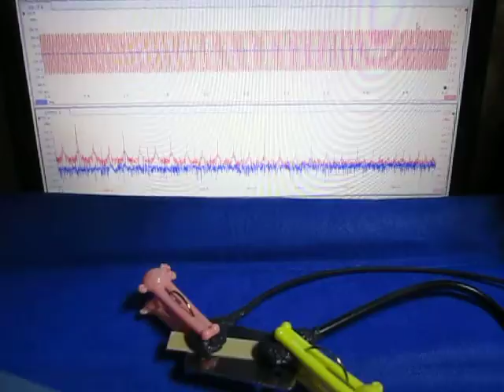超音波制御実験 Ultrasonic control experiment （超音波システム研究所 ultrasonic-labo）